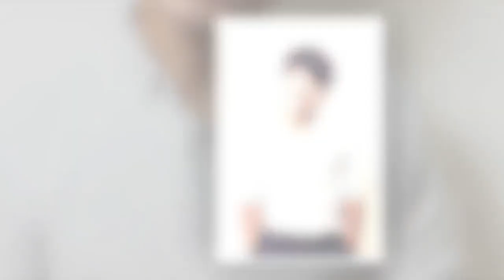임창정 이혼사유 찌라시 재판 결과